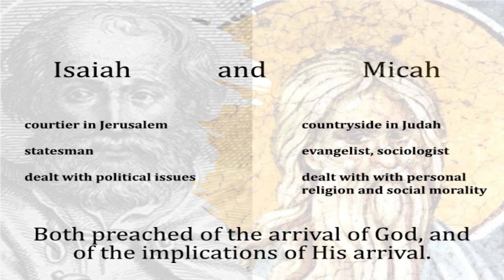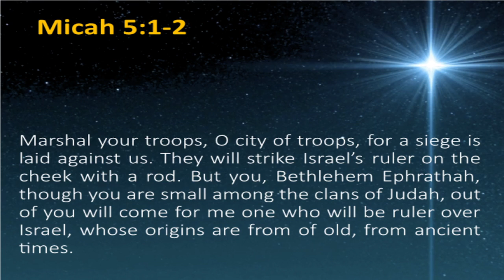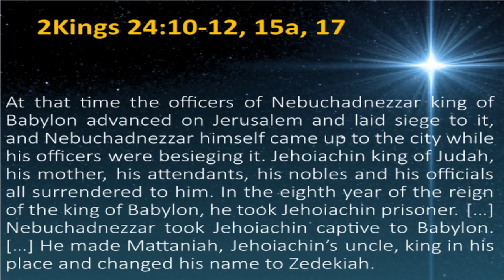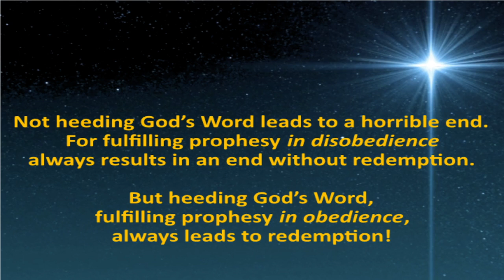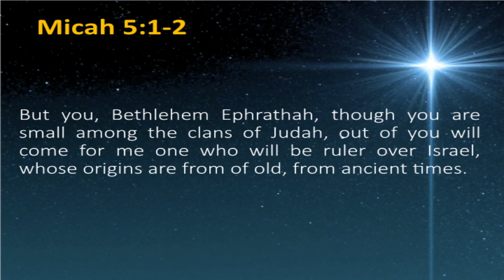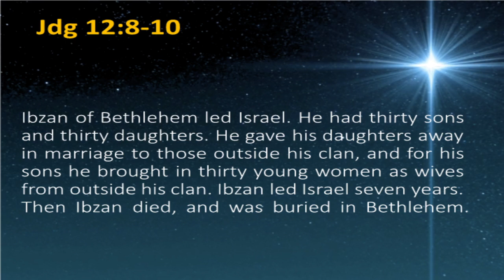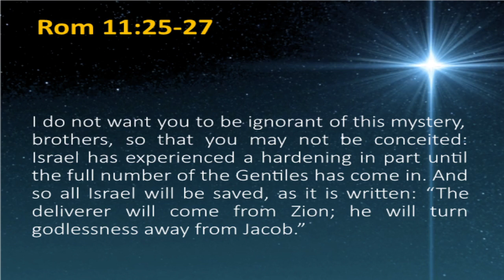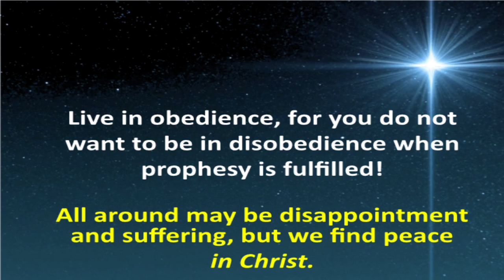The Promised Place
As part of His plan to give hope and peace to His people, the Lord chose Bethlehem. In this video Pastor Marcus explores the prophesy given by Micah that Matthew notes was fulfilled in Jesus' birth many hundreds of years later, in that small town in Judah. If you need hope and peace in the midst of confusing and upsetting times, this video is for you!